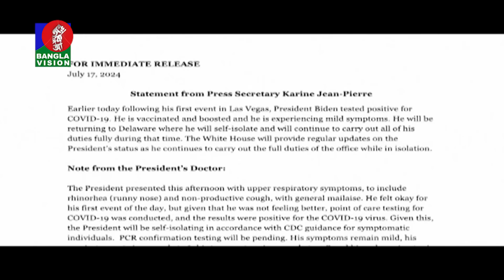বেলা ১২টার বাংলাভিশন সংবাদ | ১৮ জুলাই ২০২৪ | BanglaVision 12 PM News Bulletin | 18 July 2024